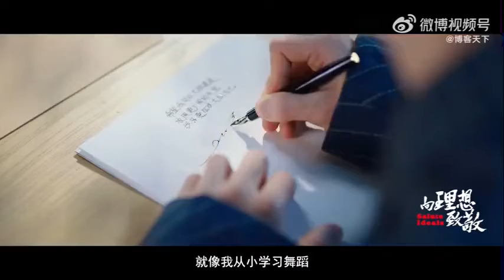【 Blog World 向理想致敬#—— INTO1-刘宇】🐬🤍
He is like a pine and cypress behind him, proud to grow and contented. National wind+positive energy is his label and his firm belief. The ideal supported him along the way, and he started to learn dance at the age of 4. Dance was the starting point of Liu Yu's career and an opportunity to achieve his ideal.

Speaking of ideals, Liu Yu bluntly said that his past ideal was to be a dance teacher. Now, the ideal is to stand on a bigger and farther stage to promote traditional culture.

Perseverance that never slackens, accumulates day after day, and wears away water drops and stones is his heart's desire to "pay tribute to the ideal". He said, "Ideal is the courage to not be afraid or flinch when encountering difficulties. It is the determination to achieve success without pride and impetuousness. "I hope it can inspire everyone.

Dressed in white, I was dancing. On the long road of promoting Chinese culture, his journey has just begun.
Special thanks: @松美术馆